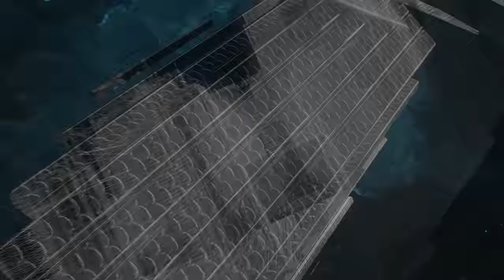Finally !! We Create Black Hole Using Water | Part-2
No VFX Everything Is REAL Which You Will See In This Video.

Who Thought This Video Is Fake Please Watch Part-3

Watch Making Process - We Build Black Hole Making Machine -100% Real | Part-1 -

Our Black Hole Making Machine use 40000 Liters Of Water To Operate.

Yes I Know This Is Not Real Black Hole Obviously, But Our Black Hole Also Has Some Similar Properties Which Real Black Hole Has Like Gravity, Accretion Disks etc.

A black hole is a region of spacetime where gravity is so strong that nothing, including light or other electromagnetic waves has enough energy to escape its event horizon.

Our blackhole have also powerful gravity in the center and can pull a human size object inside the center.

If We Throw Any Object In The Machine They Start Orbiting The Black Hole Like The Galaxies, Stars Or Any Matter Orbit Real The Black Hole. And At The End Our Black Hole Can Also Sucks Everything That Comes On It's Way.